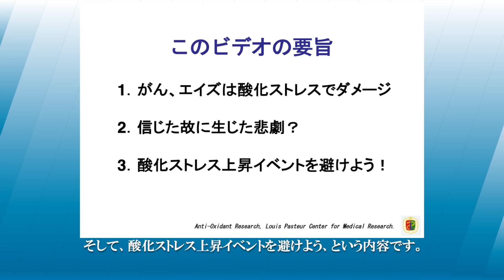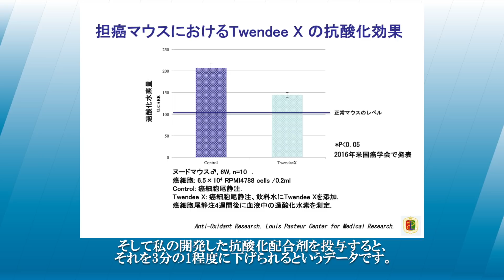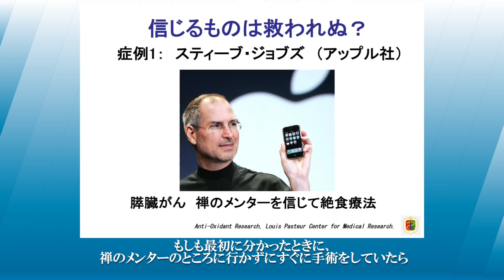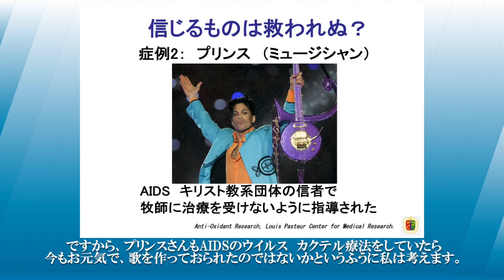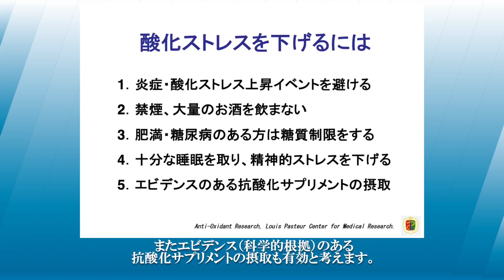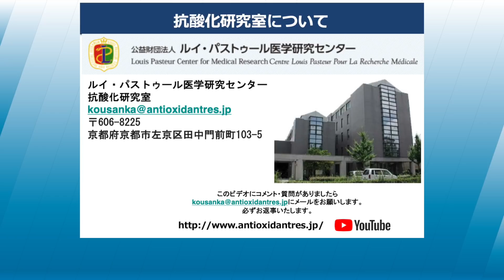コロナ禍の今、本当の危機とは？「信じる者は、救われぬ？」／犬房春彦（ルイ・パストゥール医学研究センター／医師・医学博士）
（内容）
がん、エイズなどの疾患は、酸化ストレスでダメージを受けることが分かっています。コロナ禍の今、本当の危機とは何か？についてお話しました。
様々な情報が錯綜していますが、皆様が取るべき今後の対策について、考えるキッカケになっていただければと願っています。